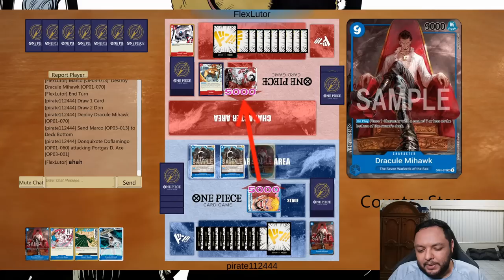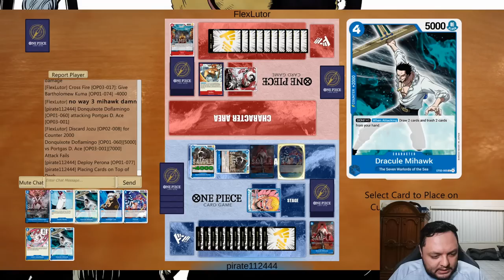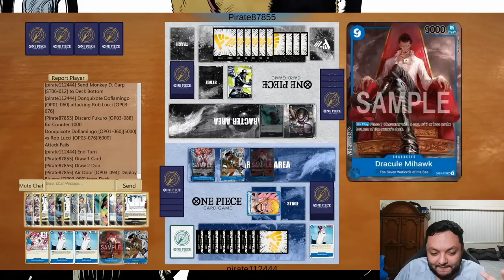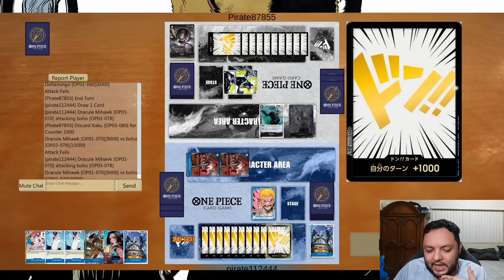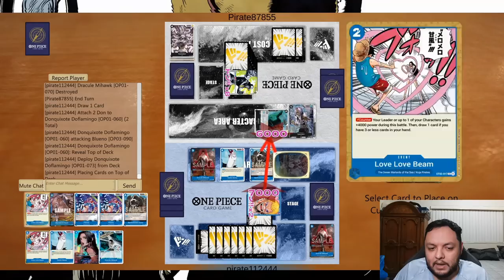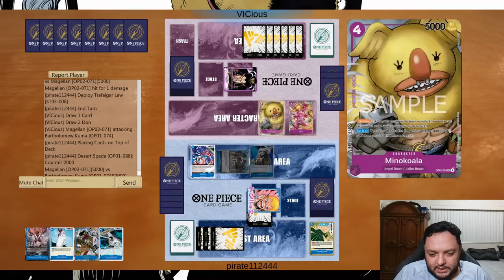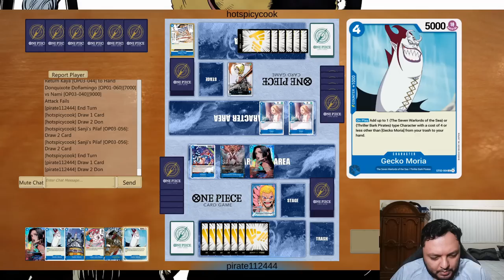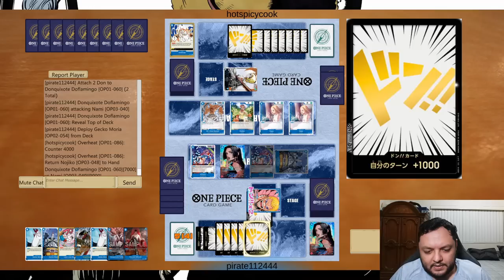OP 3 Flamingo Still Very Good, Deck Profile and Gameplay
0:00 Deck Profile
03:12 Game 1
13:18 Game 2
22:37 Game 3
25:51 Game 4
36:54 Final Thoughts